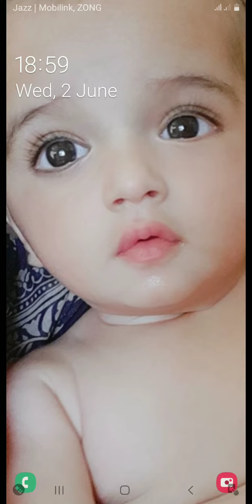Animal Transform Race Gameplay Tutorial